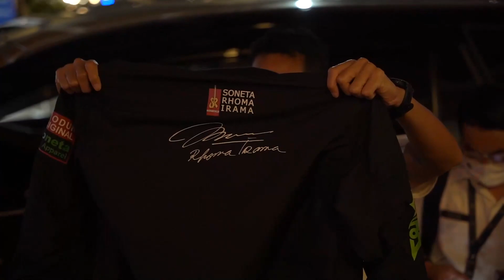NONTON KONSER SONETA DI MASA PANDEMI. KONSER? BISA DONG, TENTUNYA DENGAN PROKES KETAT!